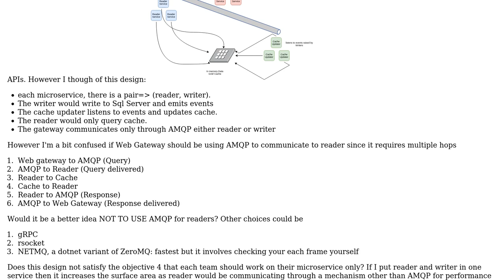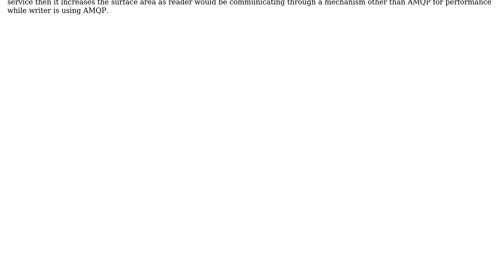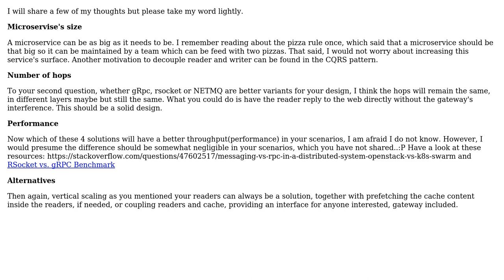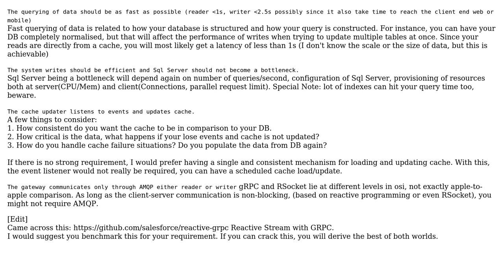Software Engineering: Possible microservice based design (2 Solutions!!)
Software Engineering: Possible microservice based design

With thanks & praise to God, and with thanks to the many people who have made this project possible! | Content (except music & images) licensed under CC BY-SA | Music | Images & others | With thanks to user skott user Simple Fellow user Cap Barracudas and the Stack Exchange Network Trademarks are property of their respective owners. You are responsible for your own actions.